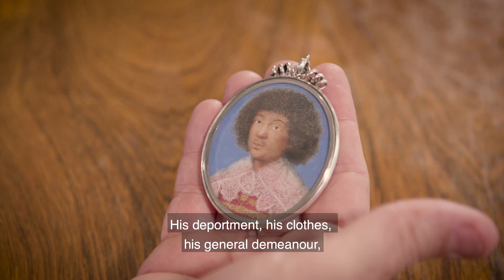Zaga Christ - the lost Ethiopian Prince by Giovanna Garzoni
The lost identity of an Ethiopian Prince is uncovered by Philip Mould & Company. Exhibiting at masterpiece 2019 Stand A3